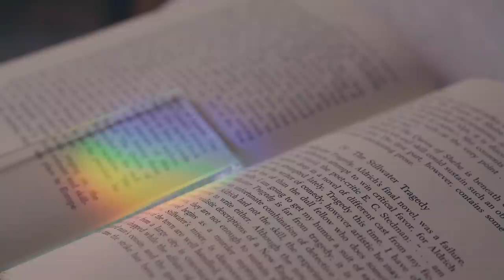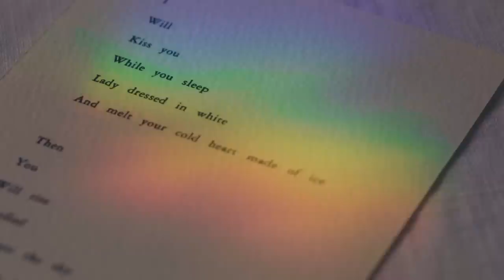소정(LADIES' CODE/SOJUNG) "Stay Here" OFFICIAL M/V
[ALBUM INTRODUCE]
겨울과 봄의 경계에서 봄을 부르는 '봄의 여신' 소정!
본격적인 솔로 활동, 디지털 싱글 'Stay Here' 발매!
본격적으로 솔로 활동에 나서는 레이디스 코드(LADIES' CODE)의 메인보컬 소정이 디지털 싱글 'Stay Here'로 찾아왔다.
소정의 이번 디지털 싱글은 지난해 5월 발매된 '우린 왜 이별하는 걸까(Better than Me)' 이후 약 10개월 만에 발매하는 신보로 겨울과 봄의 경계에서 봄을 부르는 곡들로 구성된 앨범이다. 특히 이번 앨범은 보컬리스트 소정과 떠오르는 프로듀서인 ‘페이퍼플래닛’(Paper Planet)이 함께 작업한 첫 콜라보로 눈길을 끈다.
수록곡 'Crystal Clear (feat. Paper Planet)'는 겨울의 공허함과 차가운 공기를 머금은 소정의 정적인 보이스를 느낄 수 있으며, Urban R&B 감성과 곡 후반부터 터져 나오는 일렉트로닉 기반의 Drop-Sound가 매력적인 곡이다.
이어 타이틀곡 ‘Stay Here’는 겨울과 봄의 경계, 얼음이 녹아내린 자리에서 새롭게 피어나는 꽃눈처럼 닫혀있던 마음을 연다는 의미를 지니고 있으며 소정이 들려주는 Chill-Out 보이스가 담긴 R&B 장르로 긴장감을 고조시키는 섹션 파트와 대비되는 담담한 멜로디가 조화를 이룬 곡이다.
길을 잃은 두려움과 그 안에서 해답을 찾는 간절함을 담은 'Crystal Clear (feat. Paper Planet)'와 겨울과 봄의 경계에서 깨어나는 초록빛을 담은 'Stay Here'까지 추운 겨울을 딛고 봄을 부르는 소정의 이번 앨범은 '봄의 여신'이 전하는 꽃을 피우기 위한 봄날의 따스함을 만끽할 수 있다.

[Track list & Review]
01. Crystal Clear (feat. Paper Planet)
Composed by 페이퍼 플래닛(Paper Planet), 탁(TAK)
Lyrics by 페이퍼 플래닛(Paper Planet), 애런(ARRAN)
Arranged by 페이퍼 플래닛(Paper Planet), 탁(TAK)

겨울의 공허함, 차가운 공기를 머금은 소정의 정적인 보이스가 매력적인 'Crystal Clear’는
길을 잃은 두려움과 그 안에서 해답을 찾는 간절함을 담은 곡으로, Urban R&B의 감성과 곡의 후반부터 터져 나오는 일렉트로닉 기반의 Drop-Sound가 매력적이다.
뉴타입이엔티의 프로듀서 페이퍼 플래닛(Paper Planet), 탁(TAK), 애런(ARRAN)이 함께 참여해 곡의 완성도를 높였으며, 특히 페이퍼 플래닛(Paper Planet)은 Live-Session 피처링으로도 직접 참여했다.

02. Stay Here
Composed by 페이퍼 플래닛(Paper Planet)
Lyrics by 페이퍼 플래닛(Paper Planet)
Arranged by 페이퍼 플래닛(Paper Planet)

'Stay Here'는 겨울과 봄의 경계에서 깨어나는 초록빛 봄의 여신 소정의 타이틀곡이며, 얼음이 녹아내린 자리에 새롭게 피어나는 꽃눈처럼 닫혀있던 마음을 열게 한다.
봄을 맞이하는 설렘과 긴장감을 고조시키는 Section-Part, 그와 대비되는 담담한 멜로디로 연결되는 ‘Stay Here’는 보컬리스트 소정과 프로듀서 페이퍼 플레닛(Paper Planet)이 함께 작업한 첫 콜라보 트랙이다.

레이디스 코드 공식 페이지
(LADIES' CODE Official Channel)

폴라리스 엔터테인먼트 공식 페이지
(Polaris Entertainment Official Channel)